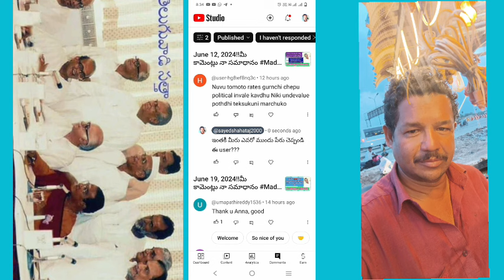June 20, 2024!!మీ కామెంట్లు నా సమాధానం Madanapalli tamoto market